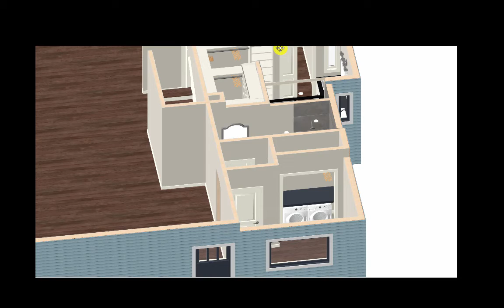No More Excuses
We've called this project 'No More Excuses' as that is what my clients wished to call it!  See why there should be no more excuses for this couple.